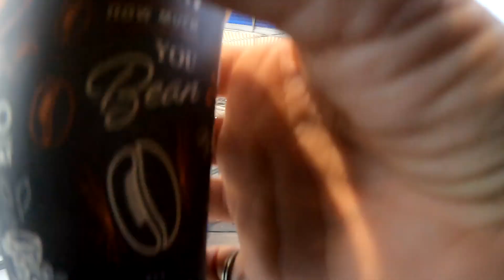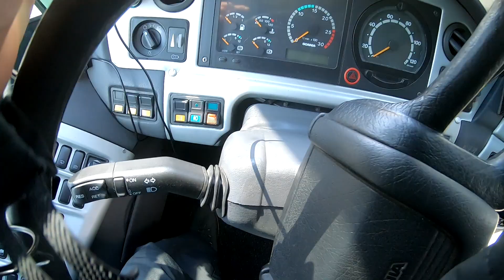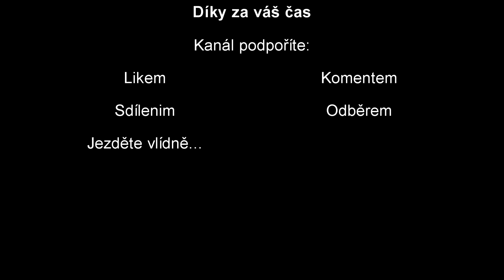Pokec u hokeje vlog #4 CZ/SK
Ahoj zase vás tu po delší době vítám u dalšího vlogu.
Tentokrát se podíváme na hokej a ukážeme si další Bus,tentokrát krásnou černou Scanii Irizar..
Moc děkuji za vaší přízeň a budu se těšit u dalšího vlogu